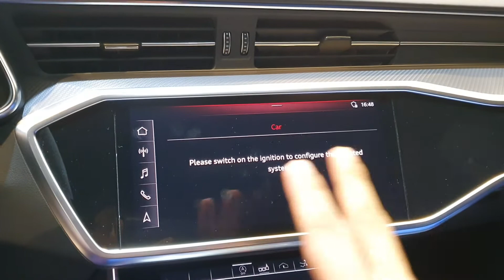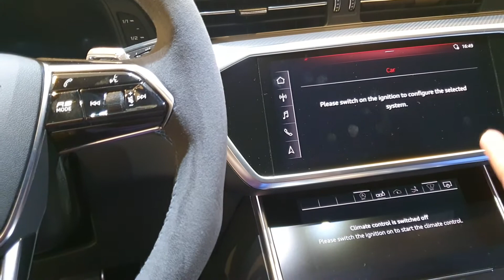Audi RS7 luxury 4 door sportscar review - Urdu/Hindi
2020 Audi RS7
4.0 twin turbo V8 engine, 600 horsepower
AED 548,900